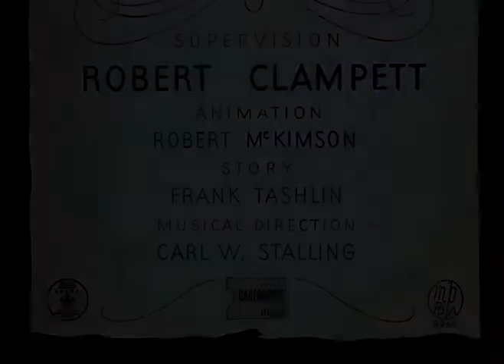LOONEY TUNES (Looney Toons): BUGS BUNNY - A Corny Concerto (1943)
A Corny Concerto is an American animated cartoon short produced by Leon Schlesinger Productions and distributed by Warner Bros. It was directed by Bob Clampett, written by Frank Tashlin, animated by Robert McKimson and released as part of the Merrie Melodies series on September 25, 1943. A parody of Disney's 1940 feature Fantasia, the film uses two of Johann Strauss' best known waltzes, Tales from the Vienna Woods and The Blue Danube, adapted by the cartoon unit's music director, Carl Stalling and orchestrated by its arranger and later, Stalling's successor, Milt Franklyn. Long considered a classic for its sly humor and impeccable timing with the music, it was voted #47 of the 50 Greatest Cartoons of all time by members of the animation field in 1994. The title, in tune with the name of the unit's other cartoon series, Looney Tunes, suggests another Disney titling parody, that of the pioneering series Silly Symphonies.

Director: Robert Clampett
Writer: Frank Tashlin (story)
Stars: Arthur Q. Bryan, Bea Benaderet

WARNING
This program includes negative depictions and/or mistreatment of people or cultures. These stereotypes were wrong then and are wrong now. Rather than remove this content, we want to acknowledge its harmful impact, learn from it and spark conversation to create a more inclusive future together.